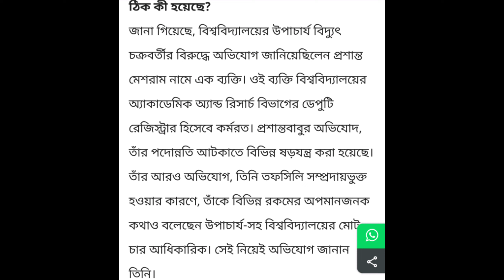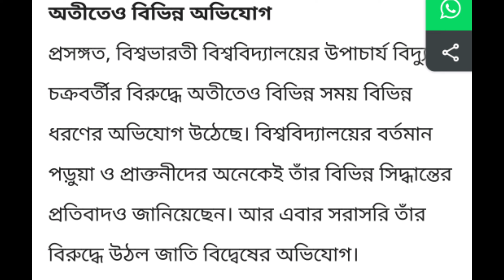পশ্চিমবঙ্গে জাতি বিদ্বেষ মামলায় বিশ্বভারতীর উপাচার্য সহ আরো ৩ অফিসারের বিরুদ্ধে আদালত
Loksabha Election  2024 prepol opinion survey campaing ! First time By the people of Bengal!

Gas_ price_today

Rater Boudi bengali shortfilm //...
Chandrayaan 3 Soft Landing LI..
Live: Congress a Mamata Ban...
Opinion Poll 2024 Lok Sabha Election India
Abhishek-Rahul Meet: AIRT-aN.
mankay ki comedy @short video v.
gfCA QOJIbIA | Movie Scene | Ek.

Shami Nai | AỀ| Moushumi Ha.
Anurager Chhowa
Pradip Pal Kirtan 2021
Halka Halka E Premer Nesha |Sout...